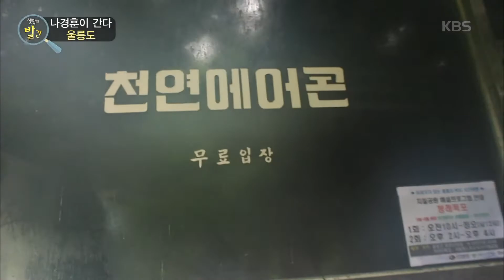생활의 발견 - 나경훈이 간다 - 울릉도.20181008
나경훈이 간다 - 울릉도